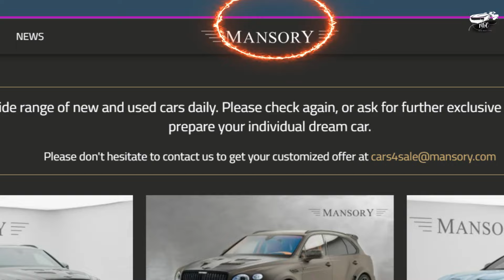Short Review: Lamborghini Aventador SVJ Carbonado GTS - Sound, Interior and Exterior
MANSORY pays tribute with a "One-of-One" complete conversion of the Lamborghini Aventador SVJ Roadster to the legendary roadster from Italy after its end of production.
Complete vehicle conversion as "One of One"
Base vehicle: Lamborghini Aventador SVJ Roadster
Full carbon body
Vertically changing two-tone special paint finish "Cupreus" in copper/black
Power increase to 820 hp and 780 Nm
Performance: Vmax 355 km/h and 0-100 km/h in 2.8s